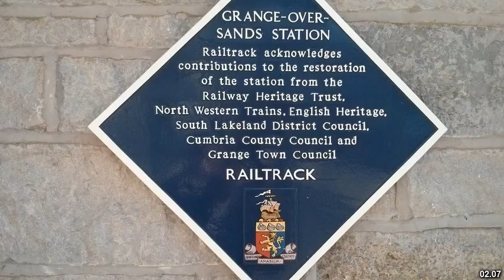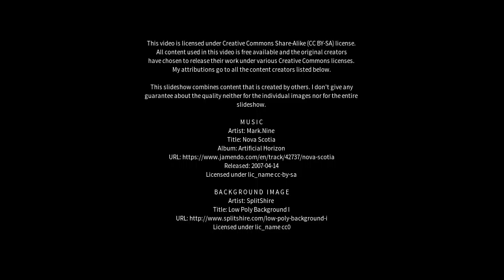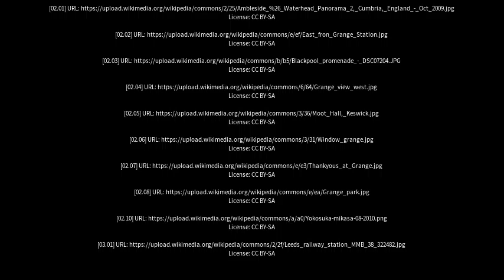Best places to visit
Best places to visit - Grange-over-Sands (United Kingdom) Best places to visit - Slideshows from all over the world - City trips, nature pictures, etc.